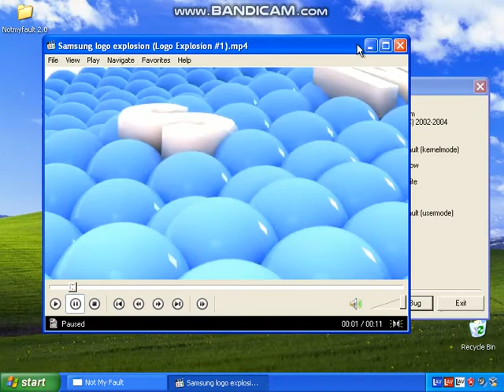Samsung Logo Explosion has BSOD